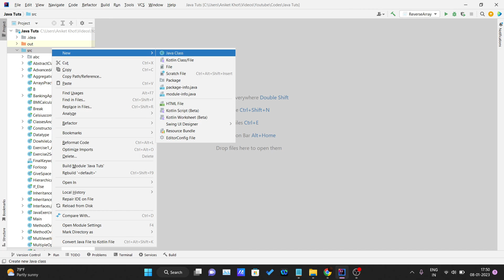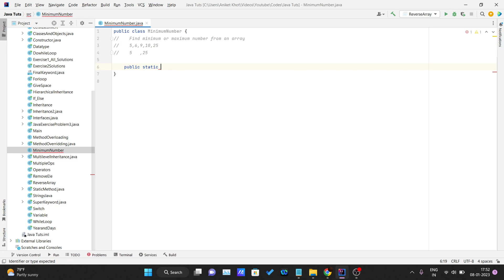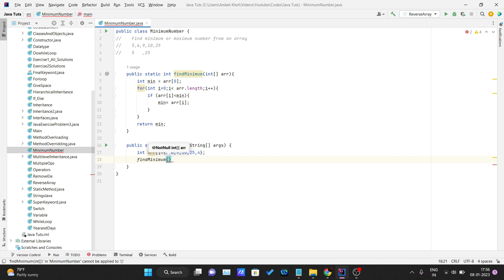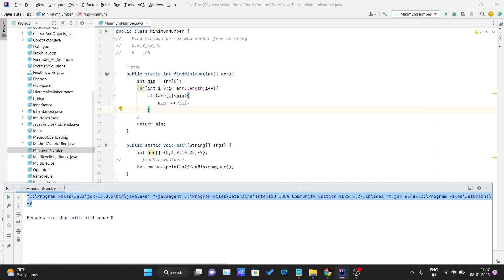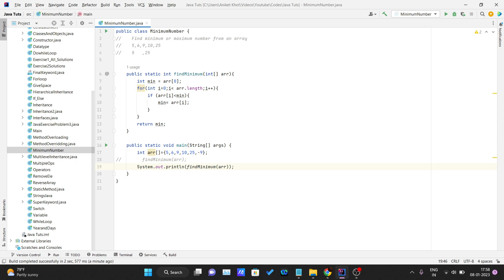JAVA Tutorial - Find Minimum and Maximum number in Array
Hi, Welcome to the another video of java tutorial series. So today in this video I have discussed about the finding min and max number in array in java in detail.
Happy Learning 😊